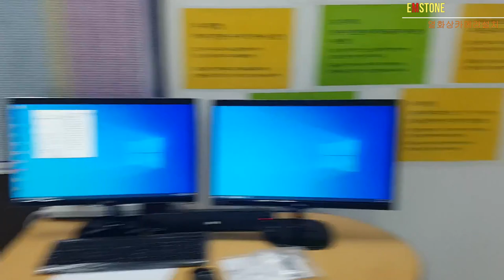EMSTONE 코로나바이러스대응 강남대학교 열화상카메라구축 #2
강남대학교 열화상솔루션 구축사례입니다, 많은참고가 되었으면합니다
엠스톤의 솔루션은 "재난대응 상시설치형" 시스템구축 입니다
구성 : NVR + NDS-SOLO + 열화상카메라 + 돔카메라 + 원격통합구축
NDS-SOLO(단독형 IPWALL)를 이용하여 출입인원이
스스로 본인의 체온을 확인할수있도록 구성하였습니다
출입구뿐만아니라 원격통합온도 모니터링 센터를 구축하여
여러 출입구의 실시간 온도추출을 한군데서 관리할수있도록 하였습니다
또한 현장설치된 모니터링의 활용을 전자정보게시판으로 활용할수있도록
설계하였습니다, 감사합니다